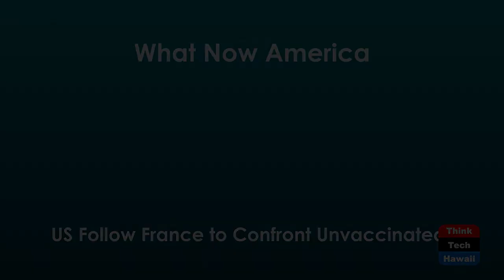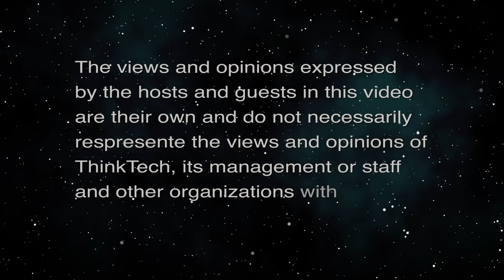US Follow France to Confront Unvaccinated? (What Now America)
COVID 4th Wave Coming, Time to Get Tough.  The host for this episode is Tim Apicella.  The guests for this episode are Jay Fidell, Winston Welch and Cynthia Lee Sinclair.

The USA is starting to enter its fourth wave of COVID infection. This time around, the Delta Variant, is much stronger, deadlier, and far easier to transmit the mutation  is found in over 80% of new cases. We knew it would land on our shores from the UK. And now that's it's infecting those who are not vaccinated at a much faster rate, the question is how do public health officials and the Biden Administration blunt the infection and hospitalization rate? Should the USA follow what French President Macron has ordered for all unvaccinated residents to do? Residents are prohibited from entering all government and private organizations. There are those who decry that's not fair. Then there are those who say it's not fair for the unvaccinated put others at risk for infection, and create an environment where society, business are forced to shut down yet again due to high infection rates and reduced hospital bed capacity.  Fairness versus selfishness will be explored on this week's show.